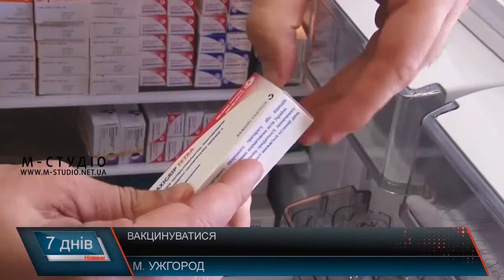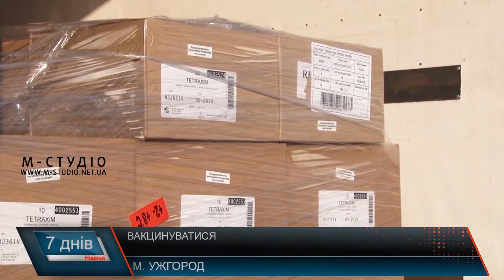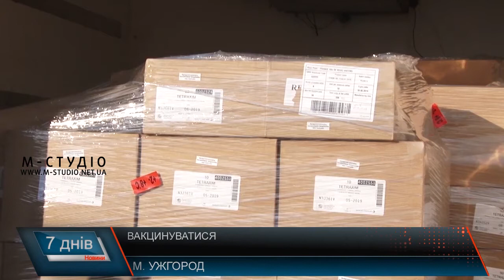Вакцинуватися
На Закарпатті триває епідемія кору. Але це ще не пік захворювання. За прогнозами медиків, чекаємо першу хвилю в 20-х числах листопада. Потім в грудні та вкінці січня. Через відсутність вакцинації, знаємо, вже є перші жертви. Тож далі для багатьох залишається питанням – що безпечніше: щепитися чи ні.